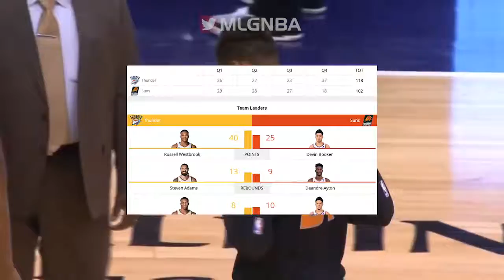OKC Thunder vs Phoenix Suns Full Game Highlights 12 28 2018 NBA Season